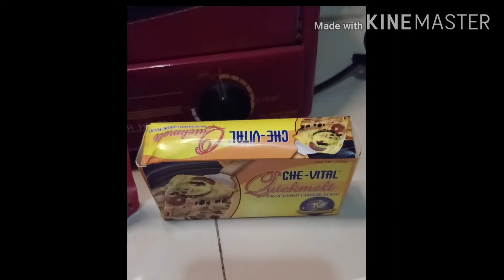Easy to prepare Home made Pizza 🍕